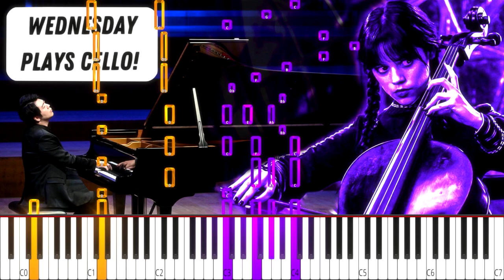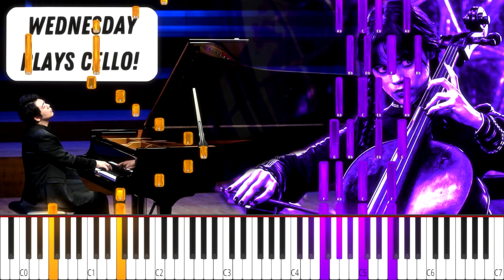Wednesday Addams Plays The Cello (Virtuosic Piano Solo) - (HARD) Piano Tutorial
🕒 Playback Speed Timestamp for Practice
➡️ Normal - 00:00
➡️ 0.75x - 03:50